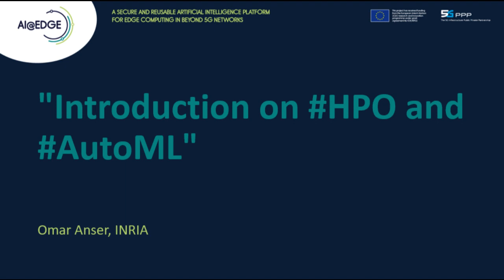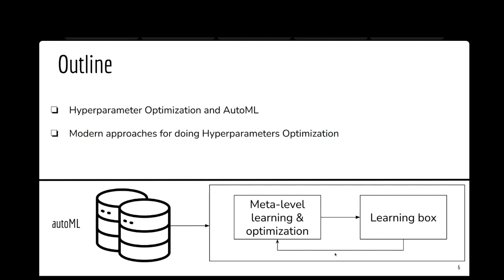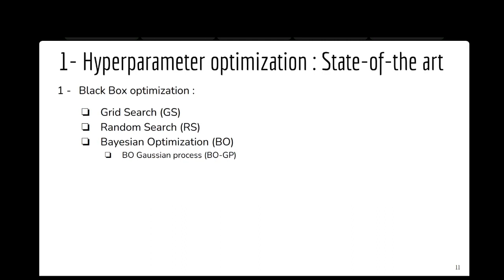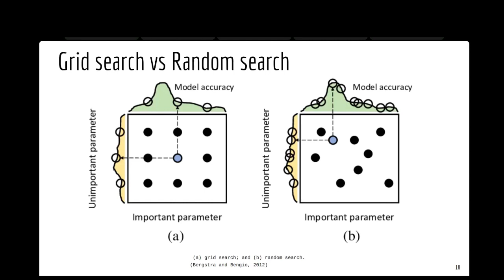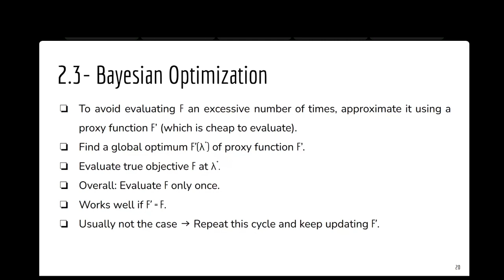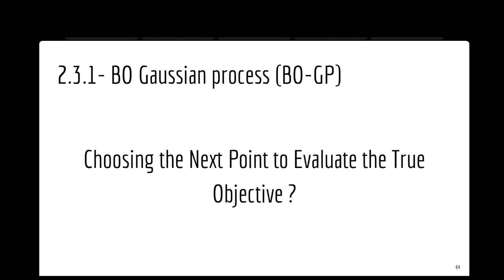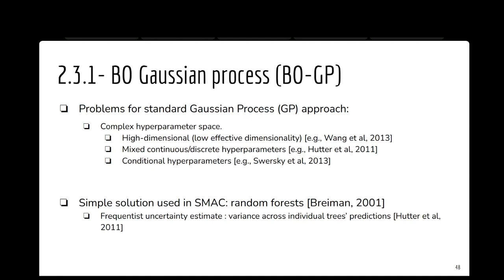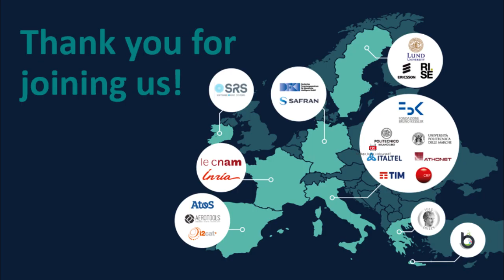AI@EDGE H2020 webinar series #1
Introduction on HPO and AutoML

In recent years, Machine learning (ML) has achieved considerable successes and an ever-growing number of disciplines rely on it. However, the unprecedented success of ML models comes at the cost of the complexity of choosing a suitable model. Moreover, a traditional ML experiment often extends to additional steps such as data preparation, cleaning, and setting hyper-parameters. In practice, researchers and data scientists rely on their experiences over similar problems to find the most promising pipeline. This manual approach is a tedious and error-prone task due to the enormous possibilities of experiment settings. AutoML (Automated Machine Learning) aims thus at addressing this limitation by automating the search process.  This webinar will provide a thorough introduction to autoML’s key fundamentals and discusses the problem of hyperparameter optimization, the simplest and most common problem that AutoML considers and describes the wide variety of different approaches that are applied.